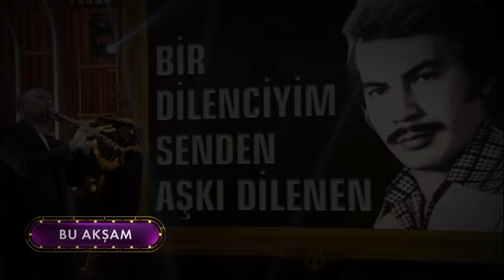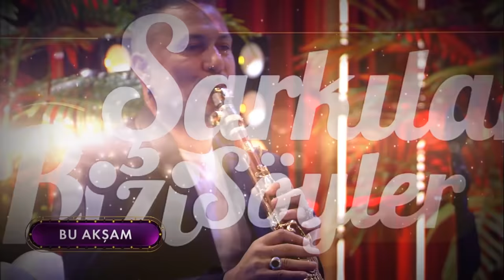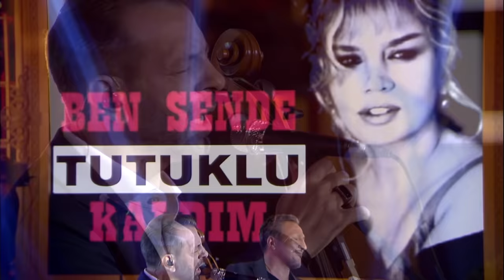Şarkılar Bizi Söyler 21.Bölüm - Arabesk Şarkılar (Rubato, Melek Mosso, Bilal Sonses ve Özgür Alter)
Şarkılar Bizi Söyler 21. Bölüm "Arabesk Şarkılar" ile yayında!

Şarkılar Bizi Söyler'in bu haftaki bölümünde "Arabesk Şarkılar" söyleniyor.

Şarkılar Bizi Söyler'in bu haftaki konukları Rubato, Melek Mosso, Bilal Sonses  ve Özgür Alter oluyor.